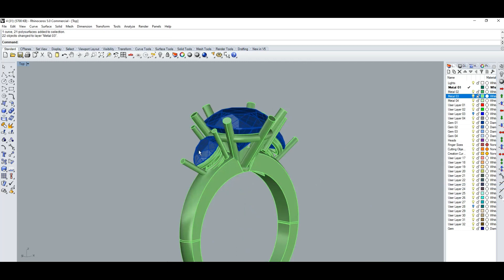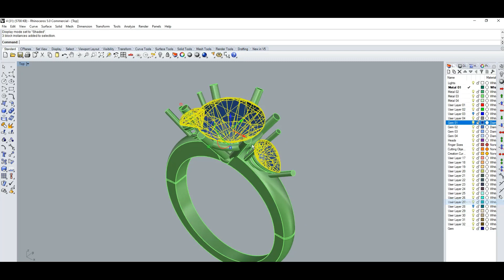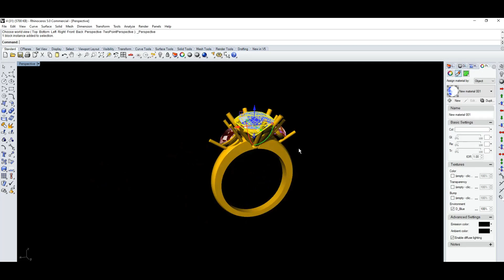JEWELLERY CAD DESIGEN